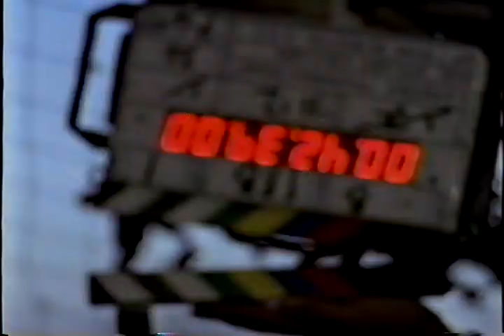Forbidden Island TV series dailies. 1996 pilot. A "Lost" like series before "Lost" Victoria Pratt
Survivors of a plane crash are stranded on a tropical island, which seems to have mysterious supernatural powers. IMDB. Also starring Grayson McCouch, Jodie Rimmer, Zeus Mendoza, Craig Hall and Nikita Ager.